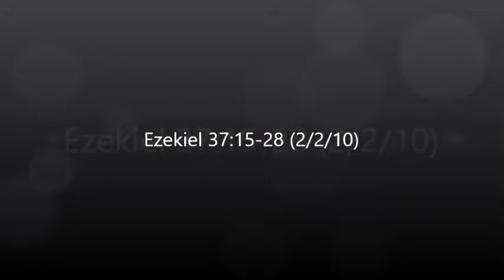Ezekiel 37:15-28 (2/2/10)